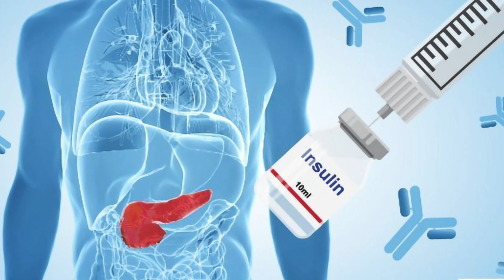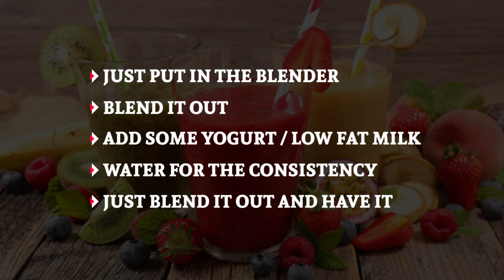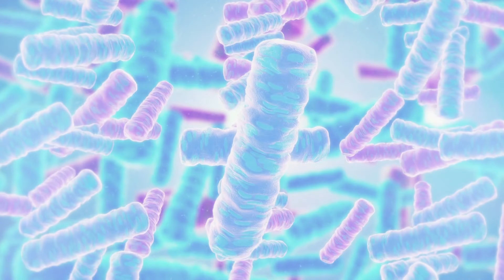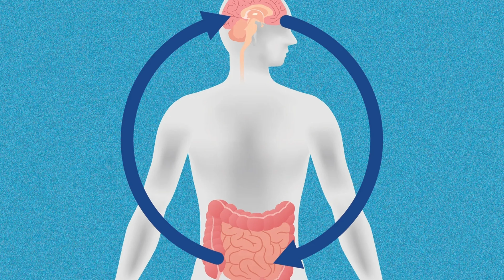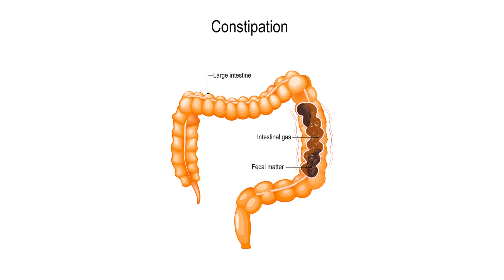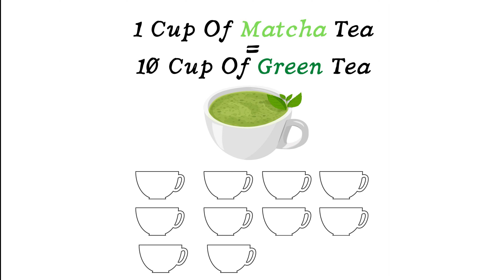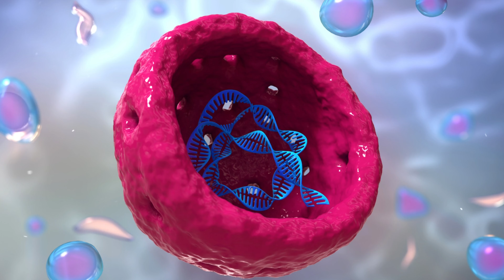10 Foods That Help You Lose Weight | Lose Belly Fat | How To Lose Weight Fast | Eat more Lose more